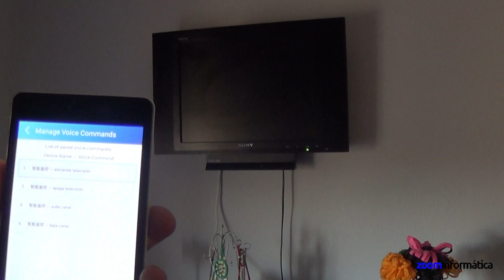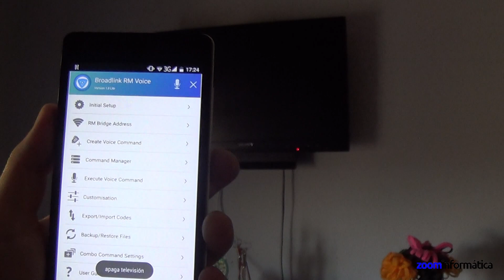🔻🔻 Como encender la televisión y luces mediante la voz 🔻🔻 Domótica casas barata Broadlink🔻🔻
En este vídeo vamos a mostrarte una aplicación real de domótica sobre los productos Broadlink.

Podrás ver como encender o apagar un televisor, o cualquier otro producto que incluya un mando a distancia infrarrojo.  También mediante la APP podrás encender, apagar luces conectadas a un enchufe WiFi

En el siguiente enlace  puedes ver con mayor detalle como hacer esta configuración.